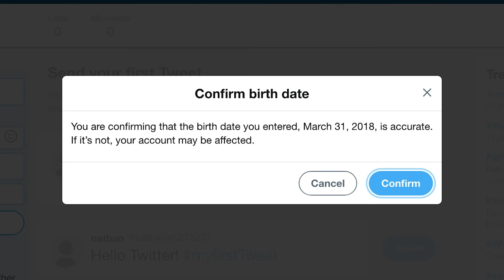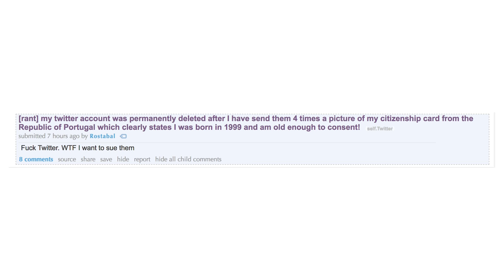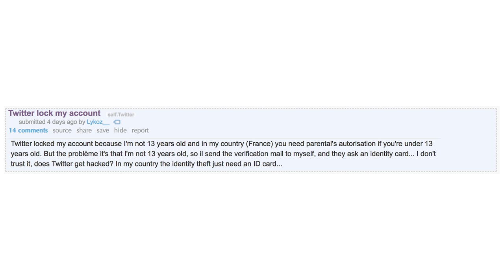The Twitter Lockout: What You Need to Know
Twitter is locking users out of their accounts!  Due to a bug in their system thinking it’s users are underage, Twitter has caused a mass AGE LOCK OUT.   Here's what you can do about it...